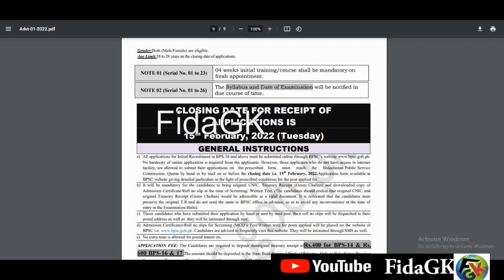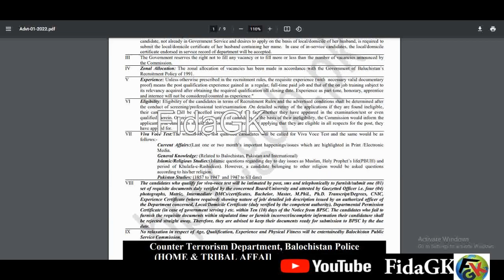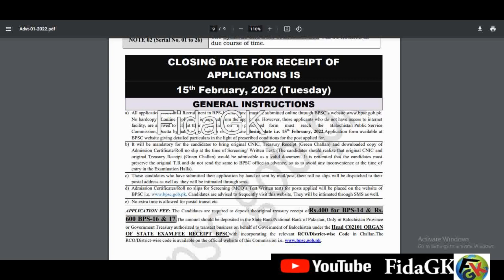Jobs in CTD Police I CTD Police Jobs 2022 I Balochistan Police Jobs 2022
Jobs in National Highway and Motorway I Highway Motorway Jobs I National Highway motorway jobs 2022
Job in Pakistan Rangers Punjab I Jobs in Rangers 2022 I Jobs announced in Pakistan Rangers
How To Apply in Airport Security Force Jobs 2022 || Join ASF Jobs 2022 | Online Apply For ASF Jobs

Features:

✔ Daily updates.
✔ Read Comments.

Others)

Job categories:
- Government jobs
- Private job
- Online job
- Teaching job
- Graduation job
- A Level O Level jobs
- Matric jobs
- Store keeper jobs
- Government job
- Engineering
- Bank job
- Administration jobs
- Sales & Marketing
- Finance Jobs
- Accounts Jobs
- Army Jobs
- HR Jobs